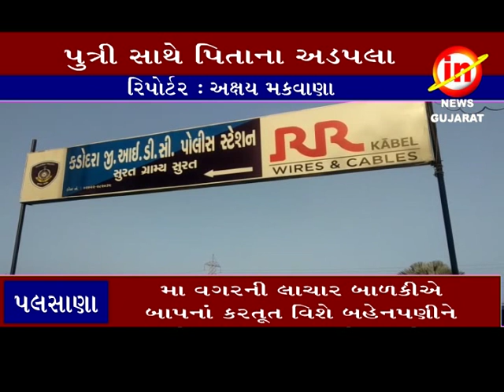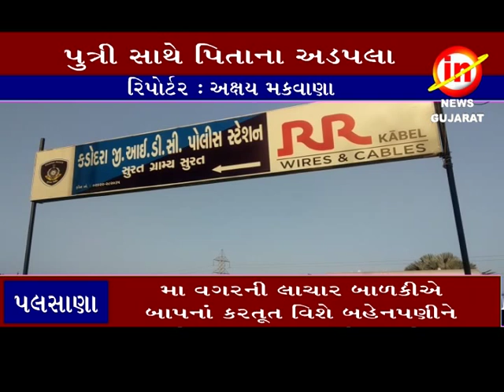પલસાણા ઃ રક્ષક જ ભક્ષક - બાપે જ ૧૦ થી ૧૫ વખત બળજબરી કરવાનો પ્રયાસ કર્યો